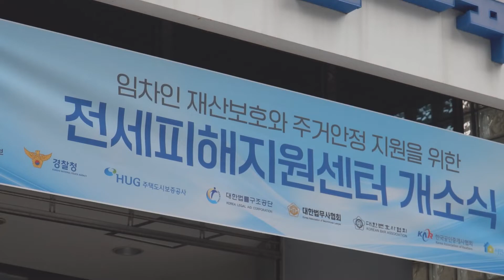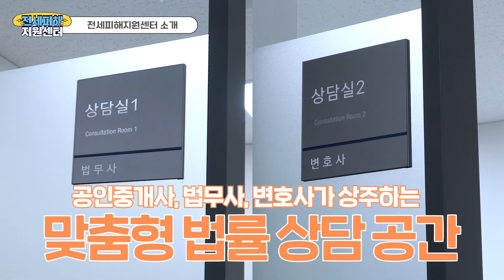전세피해자를 위한 상담 지원 원스톱 제공 ★전세피해지원센터 오픈★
전세피해 걱정, 이제 OUT!
법률 상담·긴급 주거를 ONE-STOP으로 제공하는
✨HUG 전세피해지원센터✨가 문을 열었습니다!
전세사기 근절을 위해
경찰청, 국토부, HUG 외 많은 유관기관들도
팔을 걷어붙였는데요.
그 생생한 개소식 현장을 담았습니다!📢